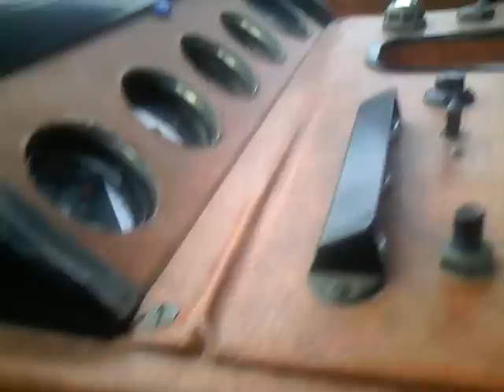Установка подогрев на МТЗ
Переделки в мтз